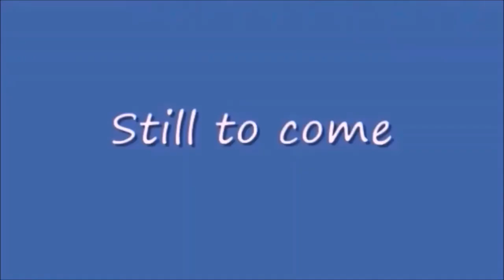Wednesday Night Lowdown 441